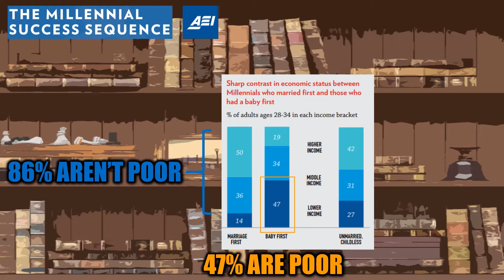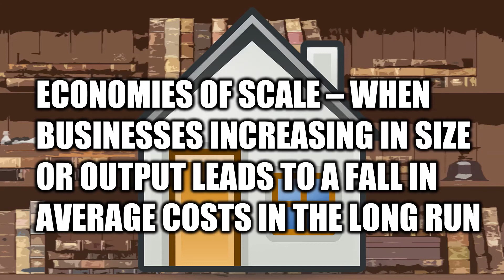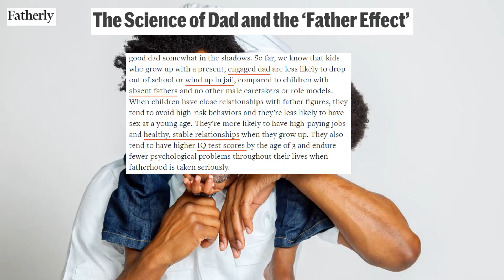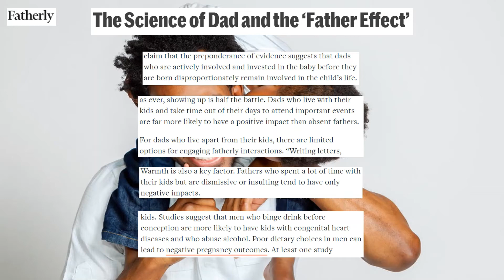Economics of Fatherhood | Father's Day, 100 Subscriber Special, 2020, Fathers, marriage, children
Happy Father’s Day. Today we are going to explore the economics and data behind Fatherhood and how it affects society going forward. There has been an increase in the number of single parent homes in the West, but I chose to focus on fatherhood as most absentee parents are fathers. In the present day, according to a NCBI sample 24.1% of fathers live away from one or more children. This was provided to me by the lovable centrist Layman whose Youtube channel and twitter are linked below so please check it out. This can be attributed to the high out of wedlock birth rates with more millennials than boomers having a baby first before marriage. This is interesting as 86% of millennials who do marry first before having kids end up in the upper or middle-income distribution. The same cannot be said for millennials had a baby before marriage where 47% of them became poor. And poverty doesn’t seem to be a blockade to benefitting from marriage as 71% of millennials who marry first and growing up in the bottom third of the income distribution achieved upper of middle-income status later in life.

Sources:
National Health Statistics Report: